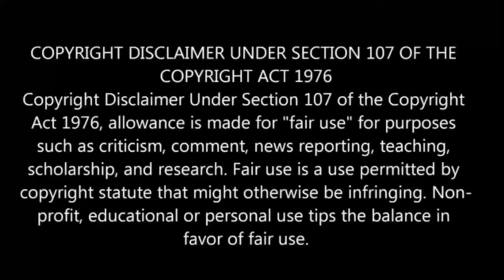Tsukimichi: Moonlit Fantasy S-2 பகுதி-20 தமிழ் விளக்கம் | Story Explain Tamil | Anime boy india